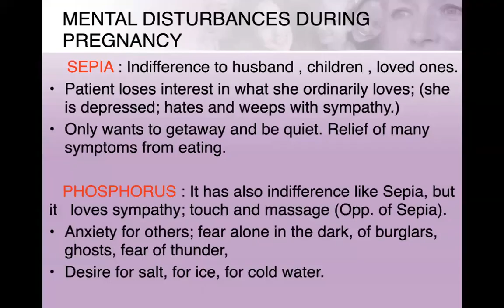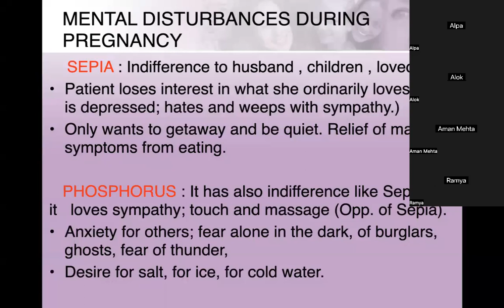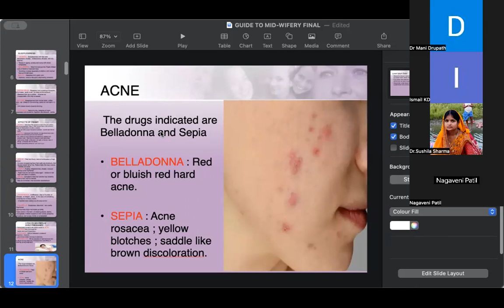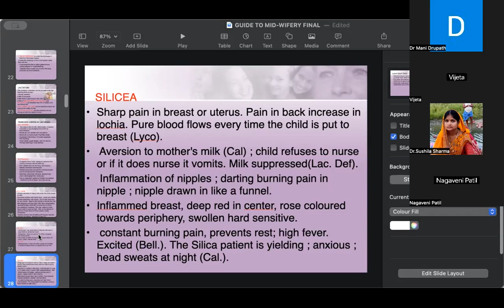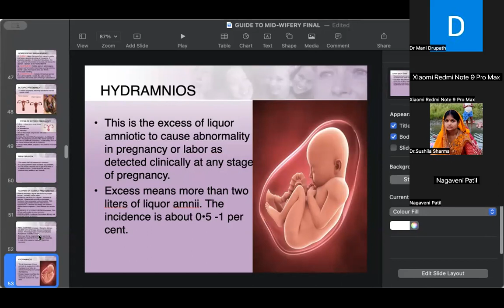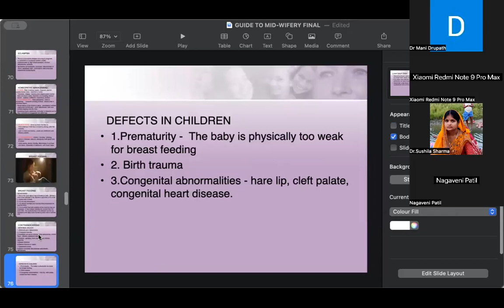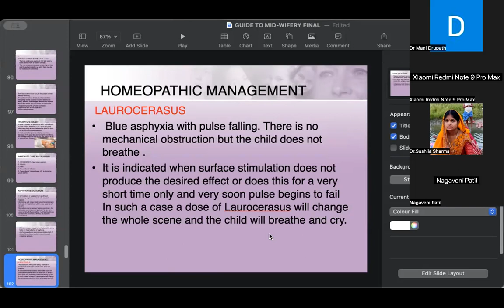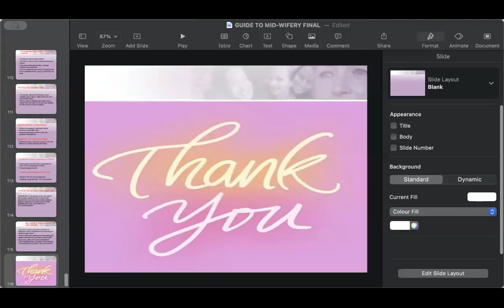HOMOEOPATHY GUIDE TO MIDWIFERY : ROLE OF HOMOEOPATHY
Learn role of Homoeopathy in Pregnancy & Midwifery with remedies By Dr Ashish Yadav & Dr Sravya from team of JDS